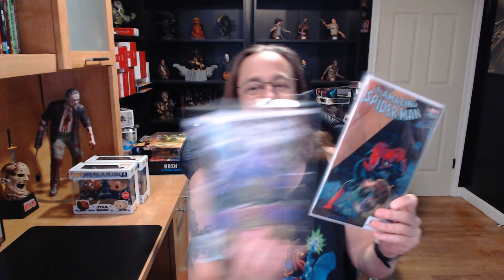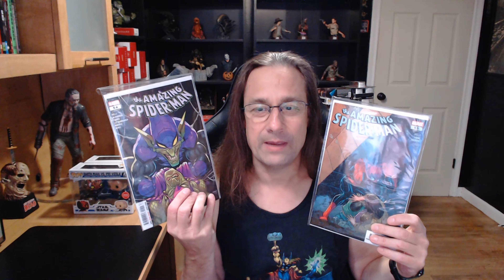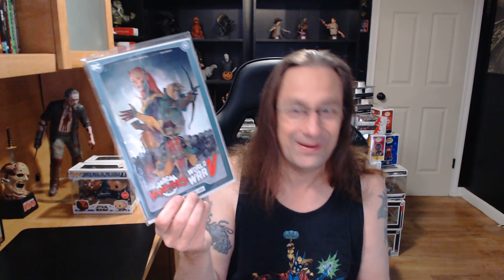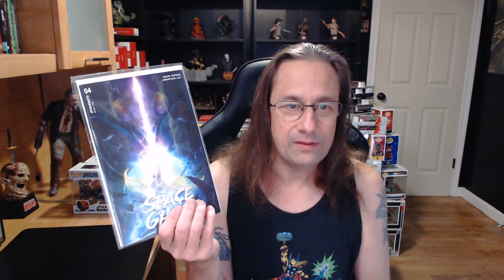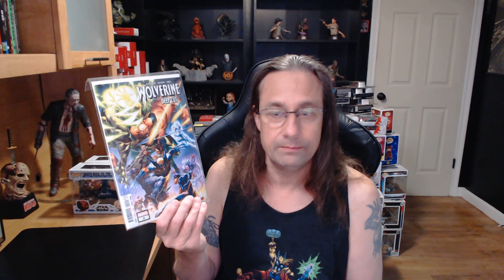The Collectors, Geeks & FreakShow Episode 103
Thgis is Wooz The Collector signing in from Planet Wooz on Episode 103 of  The Collectors, Geeks & FreakShow there maybe Aliens lurking in The Wooz Cave!  Find out what I thought about Alien: Romulus which we saw iin XD at Cinemark.  On the small screen The Bear Season 3 finale and the journey of the Netfilx Marvel watch just finished the Defenders and started season 1 of The Punisher. I am watching them all in the order they came out.  This weeks haul come from GameStop and Midtown comics. What did I get well Star Wars Funko POP! exclusives on clearance and buy 1 get 1 free on top of that! Preorder comics from Marvel, DC, Image and more. 42 Comic Books in total. And to make myt week one of the best. The man who runs Hobbydb, Christian Braun reached out to me on facebook. Great guy who help add the show to my HobbyDB showcase and recruited me to join the HobbyDB Squad! WOW what a Week and an episode!